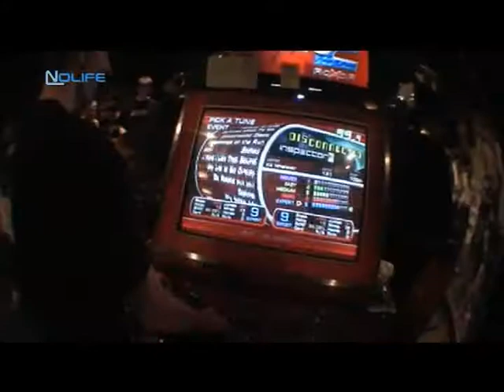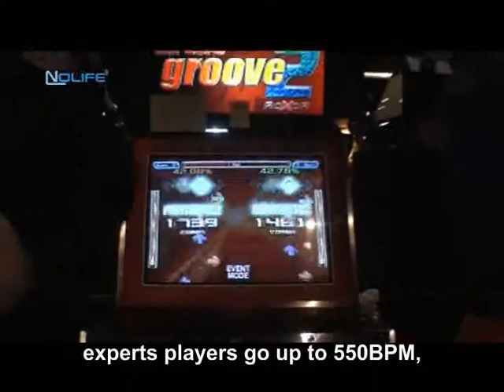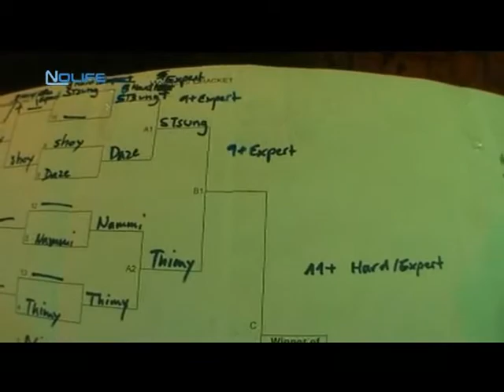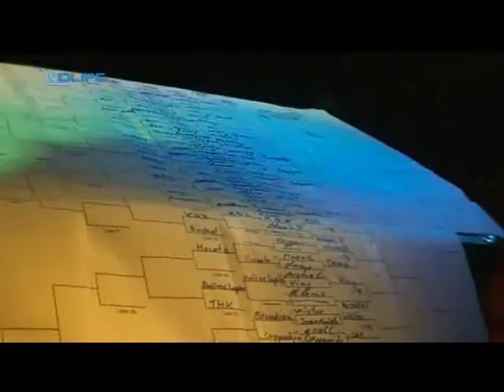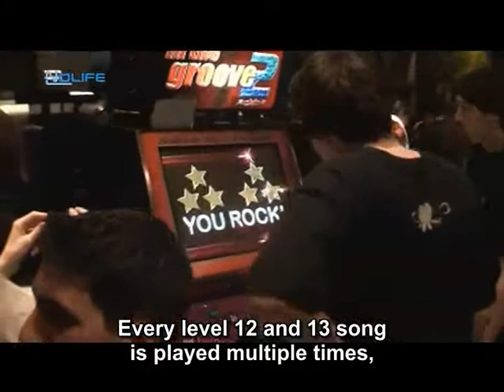In The Groove European Championship 2008 - Part 2 - English Subtitles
Part 2 of the show the french TV channel "NoLife" ran about the In The Groove European Championship held in Amsterdam in 2008.
Deuxième partie du reportage de Nolife sur les Championnats Européen de ITG

Cadre/Montage/Journaliste/Traduction
Damien "DamDam" Ratte

Mixage
Clément Maurin

Confo
Alex Pilot

Subs & Sync
Horkcs

Translation
Felix "FLX!" Grezes

If you wish to make you own subtitles, the .srt file we used is available on demand.